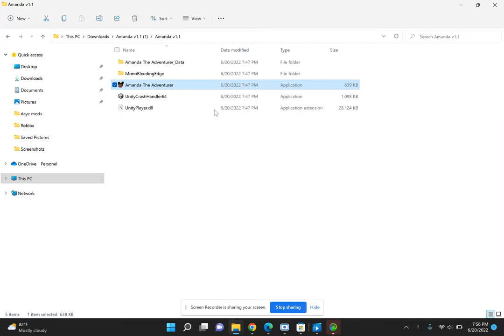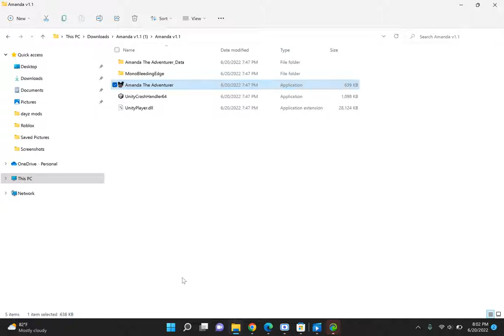amanda the adventurer new tape! that show wooly in-body😥